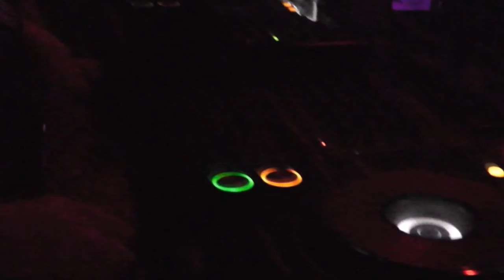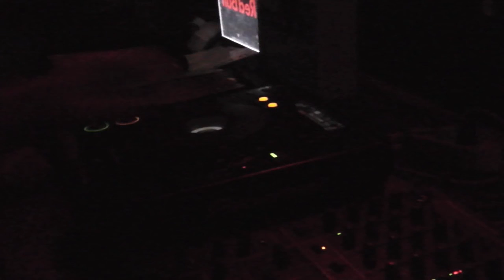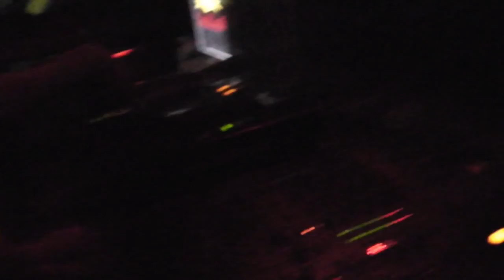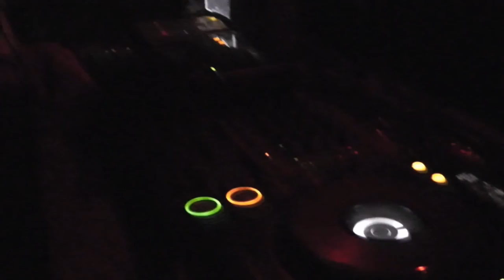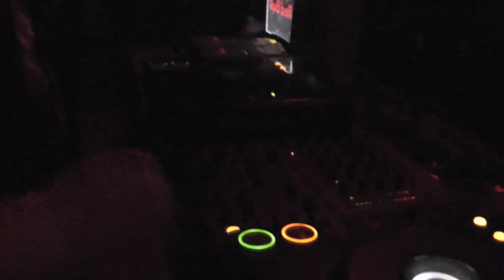dj SENIOR K ! ZEBRA Petrecere Liceeni 15 dec 2011.mpg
zone apropiate,evenimente private